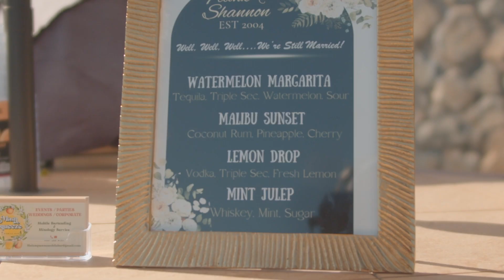Shannon + Frank | A Zomtape Film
Shannon & Frank's 20-Year Vow Renewal | Cinematic Highlight Film

Celebrate with Shannon and Frank as they renew their vows after 20 beautiful years of love and togetherness! This highlight film captures the heartfelt moments, joyous celebrations, and enduring love that define their incredible journey. Relive the magic of their special day through this cinematic experience. Congratulations on 20 years, Shannon and Frank!

📸 Filmed by Zomtape Films
🎥 Equipment: BMPCC4K | Sigma 18-35 F1.8 art & 50 - 100 F1.8 art